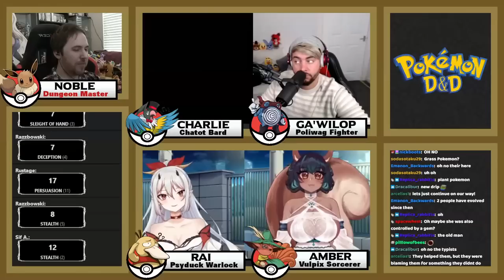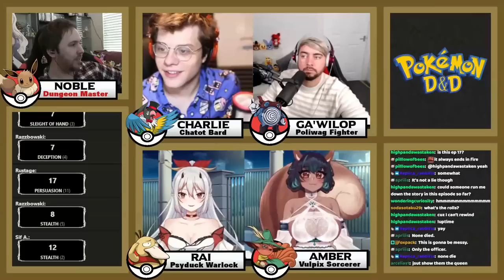DOUG DELIBIRD DELI-WARES - Pokemon D&D Ep 17 | ft. Rustage, Razzbowski, Sif, Mai Rubee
Our heroes take a trip to the shopping center where they prove they can't be trusted near people. Then they take Natasha to be reunited with Commander Carl, but get a big surprise from some old friends of theirs.